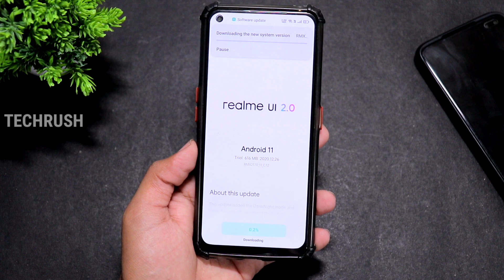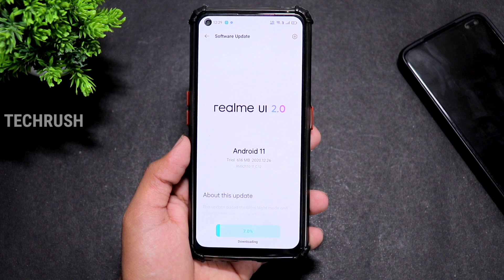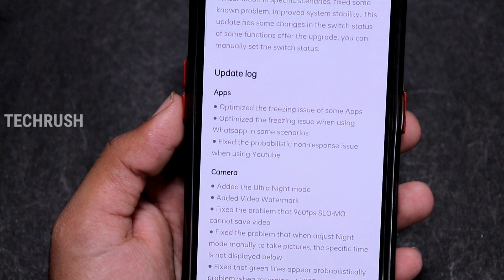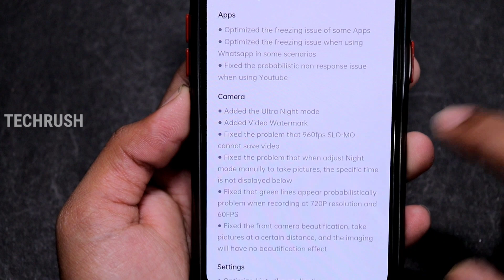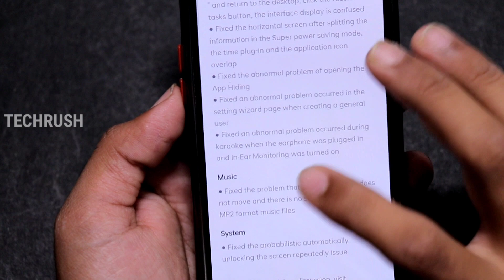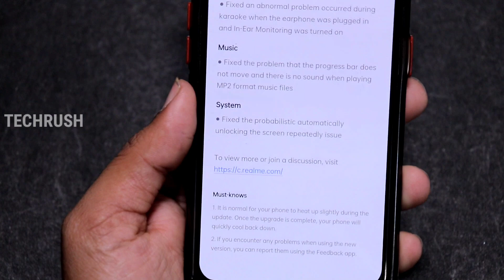Realme 7 Pro Realme Ui 2.0 C12 Update New Features 🔥 Always On Display (AOD) 😭